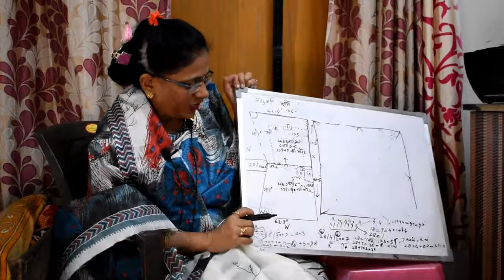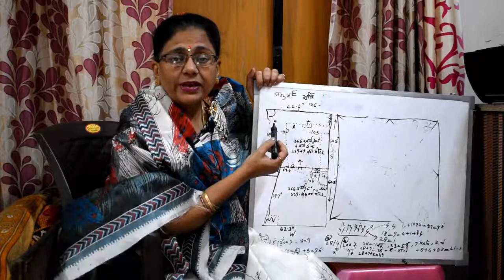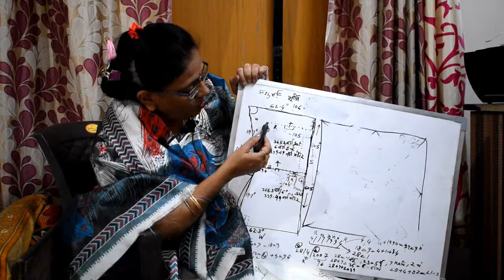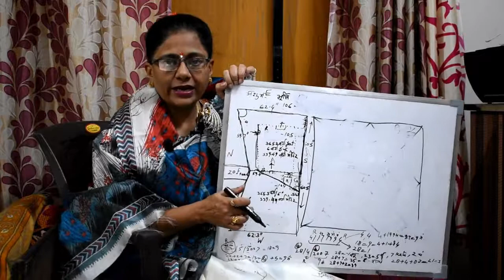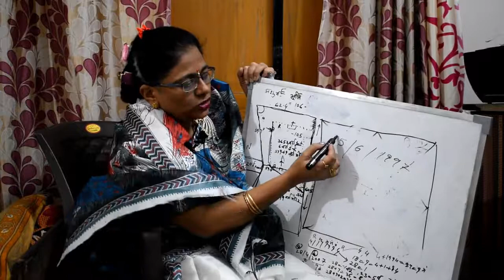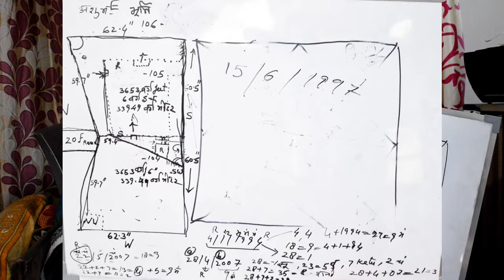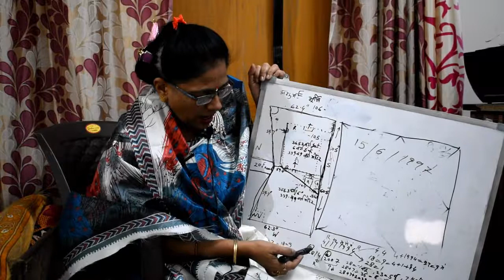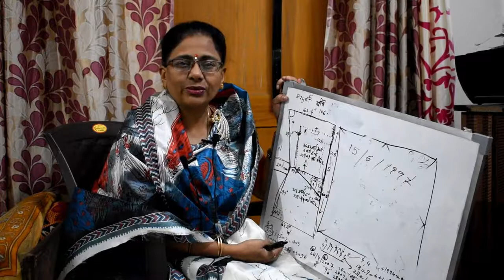भूमि नक्शा : वास्तु : नुमिरोलोजी : सामाजिक शुभता : JHALAK LIFESTYLE JYOTISH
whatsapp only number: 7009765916